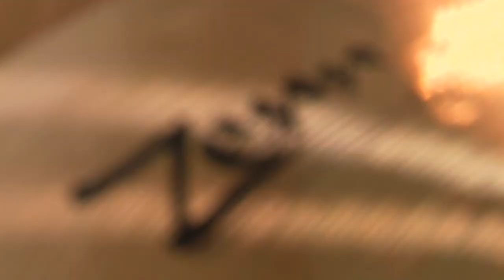PLAYTECH (旧 ZENN) / シンバル ZFXシリーズ (sound sample)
ZENN / スプラッシュシンバル ZFX8  \850(税抜)
ZENN / スプラッシュシンバル ZFX10  \1,180(税抜)

ZENN / クラッシュシンバル ZFX14  \3,280(税抜)
ZENN / クラッシュシンバル ZFX16  \3,580(税抜)
ZENN / クラッシュシンバル ZFX18  \5,980(税抜)